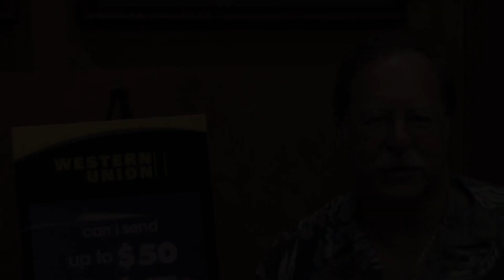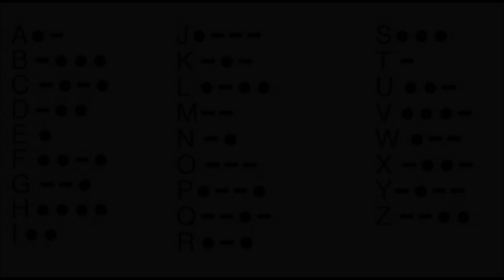Telegraph Pole | Business History Minute